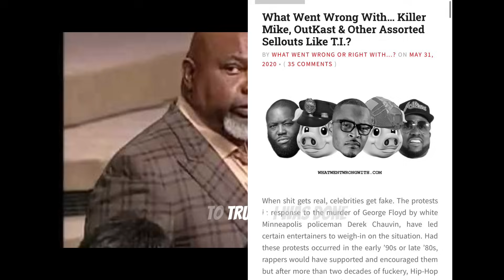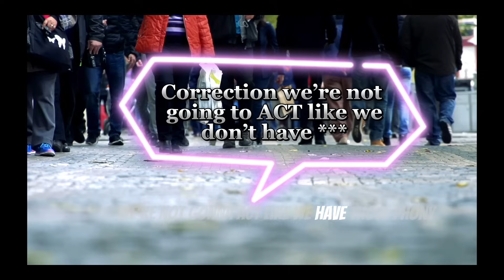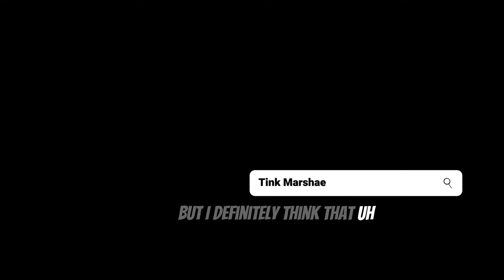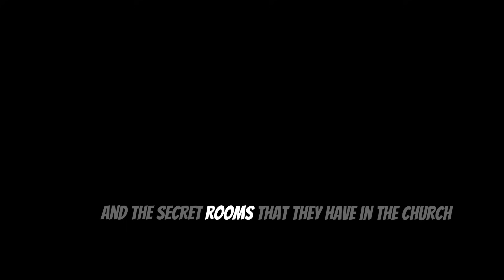TDJAKES Sued By Woman| Michelle Loud Update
Everything said is my own opinions and views. Fact check information on your on! Woman claims to have been taken advantage of by the bishop and others. In my opinion this family is the real GREENLEAF. It’s so much to breakdown . I hear he is striking channels in efforts to silence bloggers and content creators, but his church members are the ones leaking information. Interesting. I know Cora feels entitled to those kids but one in specific we know for sure isn’t hers!

This material is available in an effort to explain issues relevant to the Digital Humanities and foreign language education (e.g. historical, environmental, political, scientific, etc. or) or to illustrate the use and benefits of an educational tool. Only small portions of the original work are being used and those could not be used easily to duplicate the original work.

✨SOURCES✨

Madyson Marquette (accuser) 👇🏾

(interview w/ Michelle Loud 8 PM)

GENE DEAL SPEAKS ABOUT PDIDDY & TDJ

I LEARNED SO MUCH FROM THIS LIVE

🎶MUSIC PRODUCED BY: DJ FURY

Check out K.Karbon Rapping to his beat 👇🏾